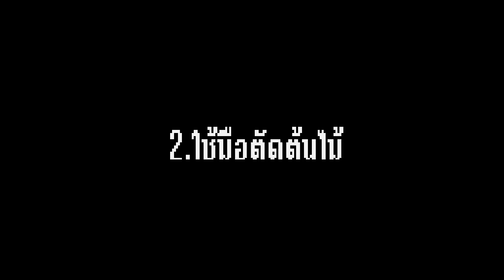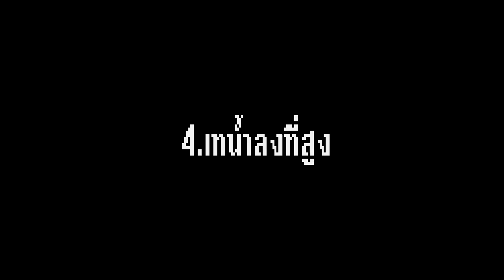มายคราฟ vs ชีวิตจริง | Minecraft vs Real Life